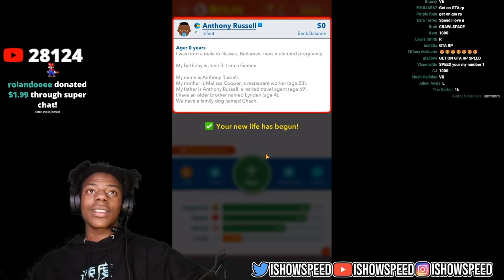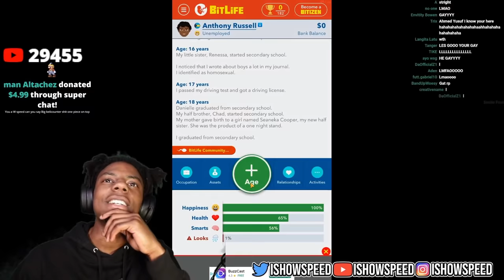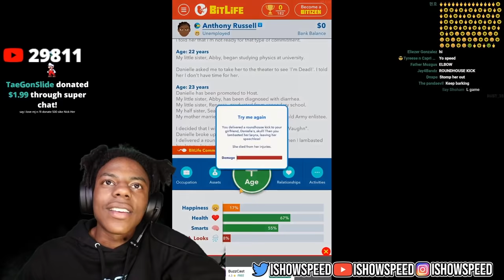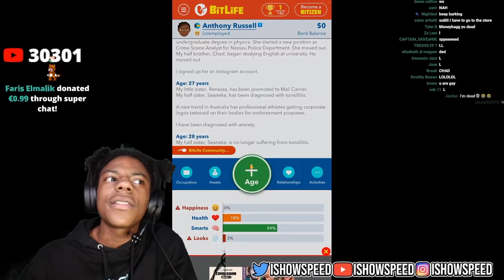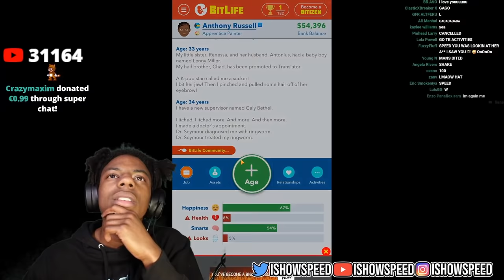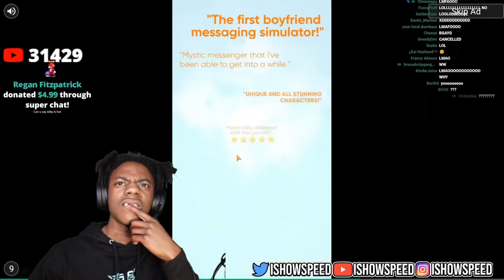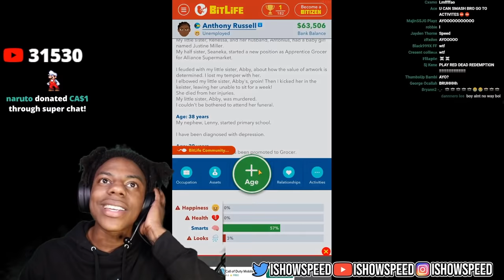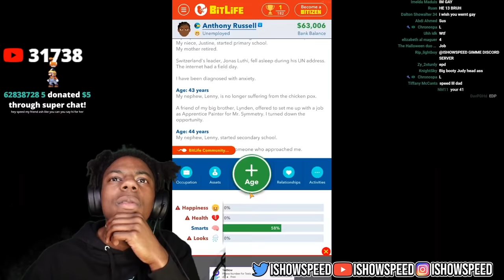iShowSpeed Plays BITLIFE..